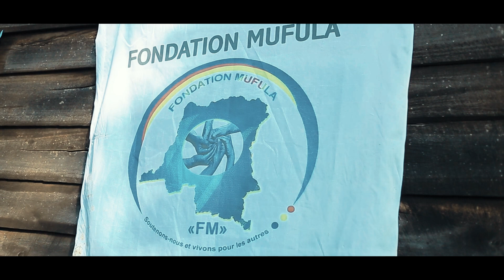Hon MUFULA SHANGWE BRAVO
Honorable MUFULA SHANGWE BRAVO souhaite Bonne chance à tous les finalistes de Masisi aux examens d'Etat édition 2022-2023